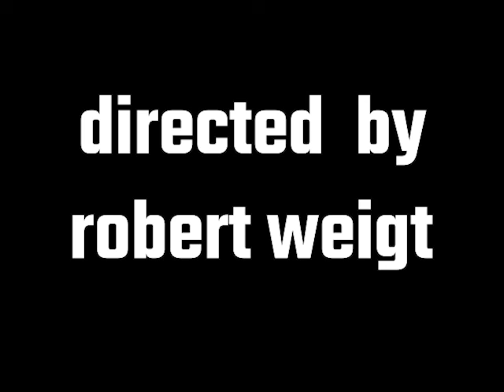Church Dr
Directed by Robert Weigt
shot on canon eos rebel t6
eddited on Adober Premiere Pro
background noise done by me